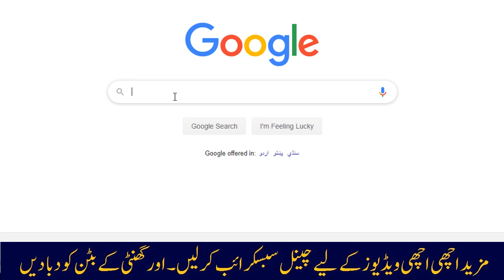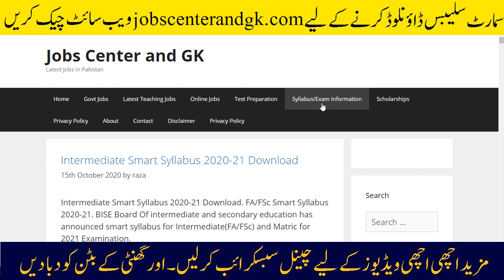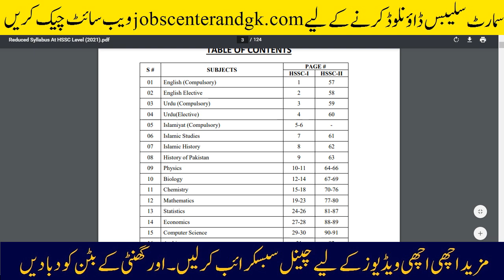11th 12th Class Intermediate Smart Syllabus 2020 Download | FA/FSc Smart Syllabus 2020 Punjab Board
Intermediat Smart Syllabus 2020 announced by FBISE. Download 11th class and 12th class smart syllabus 2020-21. FA/FSc (11,12th Class) Smart Syllabus 2020 Punjab Board News

12thClassSmartSyllabus2020-21